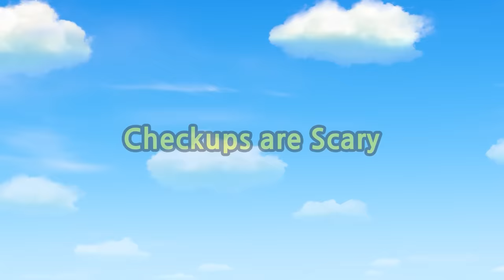Titipo Hindi Episode l सीजन 1 #10 बर्नी का कमाल का हुनर l टीटीपो टीटीपो हिंदी l Show for Kids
हिंदी में भी तयो के सभी एपिसोड देखें!  @Tayo the Little Bus Hindi हिन्दी टाय द लिटिल बस
चलो टीटीपीओ से मिलें छोटी ट्रेन! एक शांत शहर में टीटीओपी और दोस्तों की कहानी का आनंद लें।

अधिक टिटिपो का वीडियो!
▶ ddd